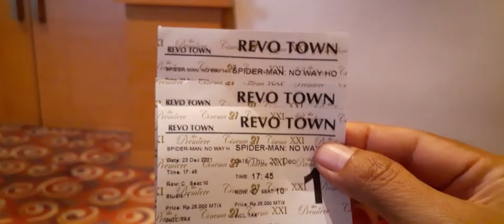Spiderman No Way Home 🕸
Setelah ratusan purnama, ratusan tikungan dan ratusan tanjakan.. 😁 akhirnya nonton di bioskop lagi.. 👀📽️
23 Desember 2021.